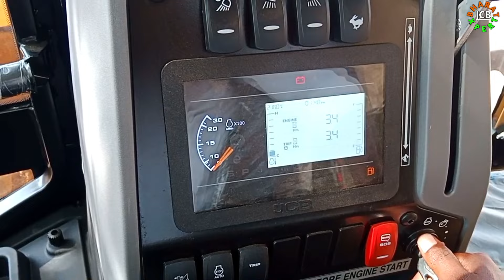Finally We Purchased A New JCB Eco Xpert | New JCB Reciving Today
Story :- Finally We Purchased A New JCB Eco Xpert | New JCB Reciving Today

Tractors Videos,
Trucks Videos,
All  Heavy Vehicles Working Videos,
All Types Of Village Vlogs.

Popular JCB and TRACTOR Video Links :-

JCB 3DX Backhoe Working On Heavy Rain Fall Damaged Farming Land Fixing and Levelling | JCB videos